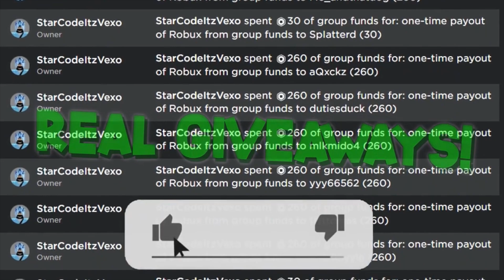*NEW* ALL WORKING MUTANT UPDATE CODES FOR ARM WRESTLE SIMULATOR! ROBLOX ARM WRESTLE SIMULATOR CODES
I redeemed all codes in arm wrestle simulator codes Roblox in the new update in arm wrestle simulator Roblox.